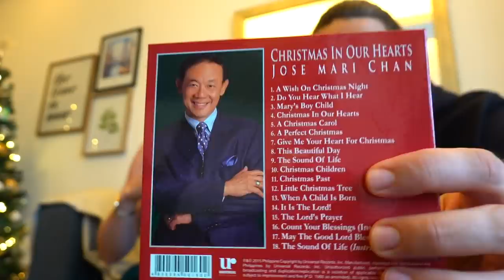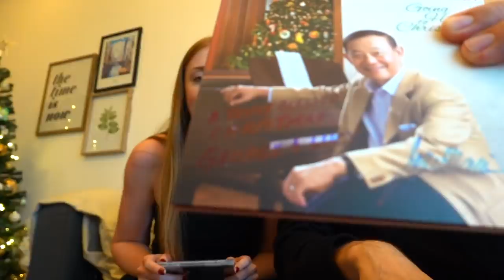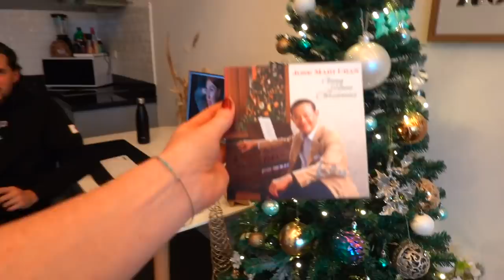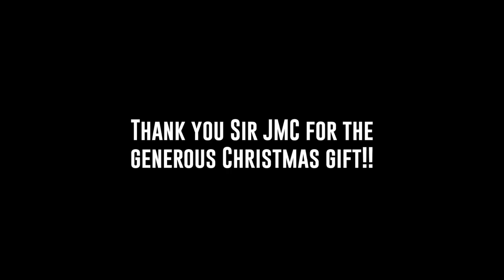Jose Mari Chan Sent THIS to our Apartment! WE WERE SHOCKED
Products mentioned: Omni LED Round Colored Bulb, Omni Desk Lamp AEL 300, Omni LED Strip Light 220V